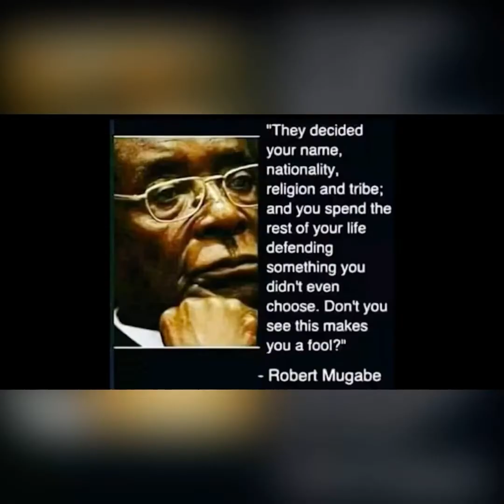Adwoa Replies Obinim And Alledged Fake Gold Owner Rama | Rychuhss Messenger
The Rychuhss Messenger brings you Adwoa’s Reply To Pastor Rama’s Claims That The Alledged Fake Gold Belongs To Him And That He Gave It To Adwoa.

I don’t have copyright to the inserted voice note.